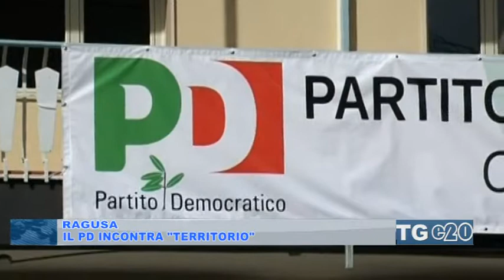Ragusa. Il PD incontra TERRITORIO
Verso le elezioni. Il Pd di Ragusa ha incontrato ieri i vertici del Movimento Territorio che si e espresso a favore della candidatura di Giuseppe Calabrese. E domani incontro per presentare le linee guida del programma.